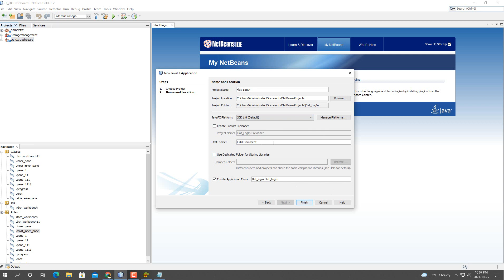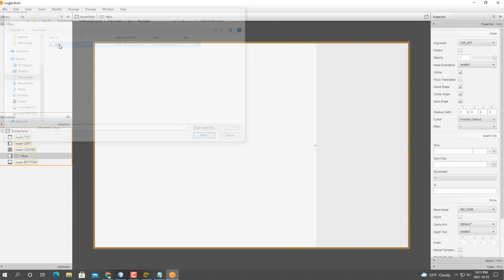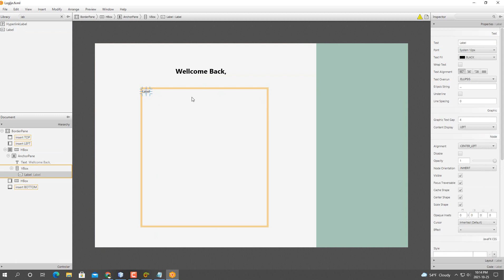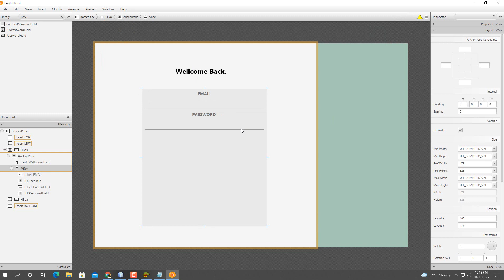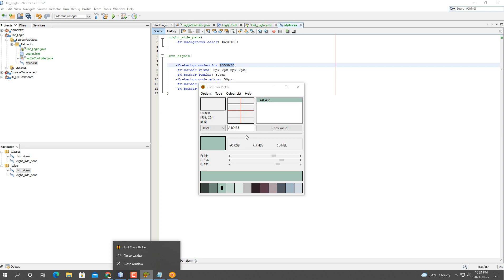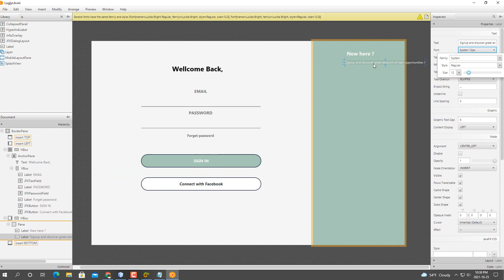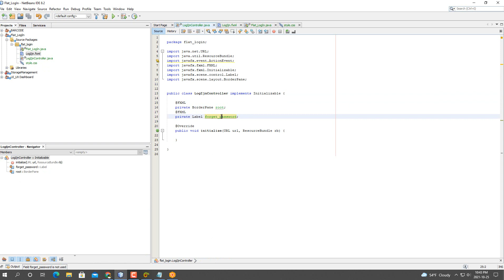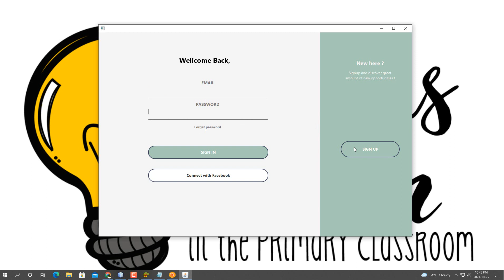JavaFX | Material UI | Login UI | Registration UI | Modern UI | Netbeans - YouTube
JavaFX Designing Tutorials:
Welcome to JavaFx Design Tutorials, a place where you can excel in your UI Designing skills and you will be able to implement it in your upcoming projects or assignments.

In this video, I Will show you how to make a responsive Ui/UX Flat LogIn in Netbeans ide using Scene Builder
Please Do comments, likes, and share, and also don't forget to